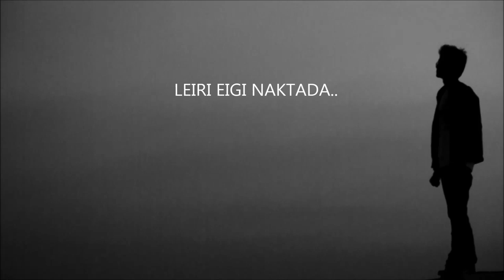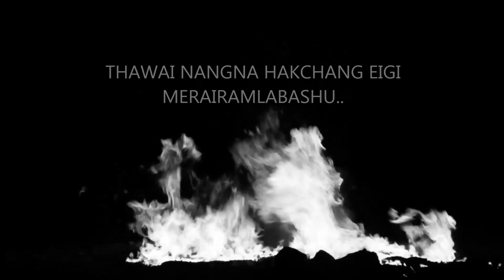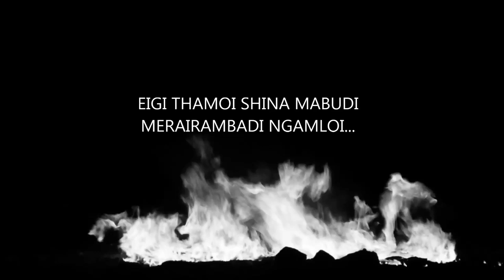New manipuri song - WAKHALDA [tracXta]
After a long time we are back with our 3rd production "WAKHALDA". We tried what we could with the resource available to us, hopping for your likes..
Looking ahead for your comments and views.

ThanxX tracXta!